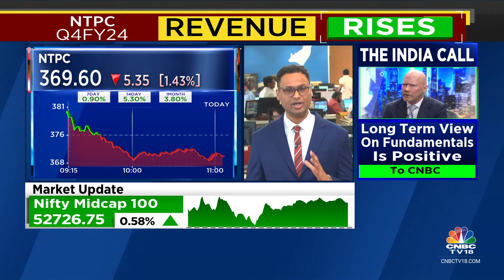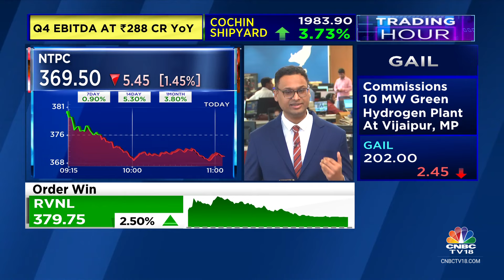NTPC Q4FY24: Consolidated Revenue Up 7.6%, Profit After Tax Jumps 26.9% | CNBC TV18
NTPC reports a set of Q4 numbers. Revenue rises 7.6% on a consolidated basis, while Profit After Tax jumps 26.9%. Vivek Iyer gets us the fineprint

n18oc_business